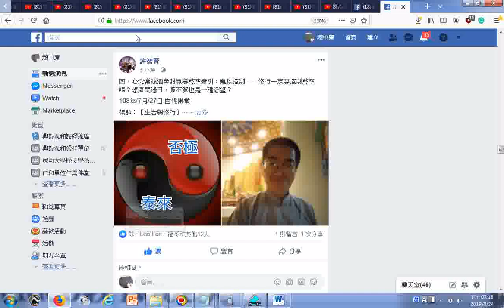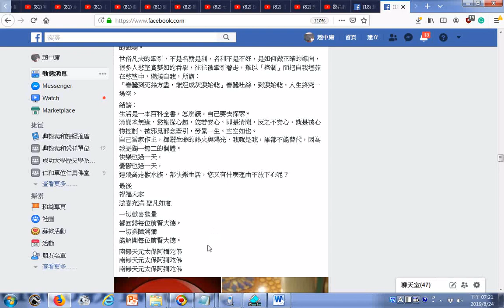生活與修行 四、心念常被酒色財氣等慾望牽引，難以控制……修行一定要控制慾望嗎？想清閒過日，算不算也是一種慾望？ 南海古佛云：若不回頭，誰為你救苦救難？ 善財童子慈訓20190824臉書分享